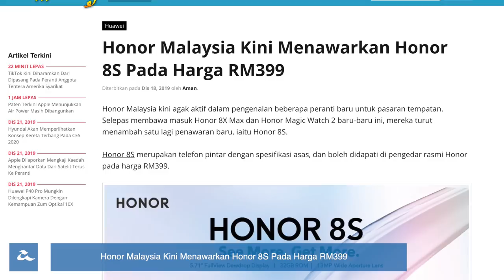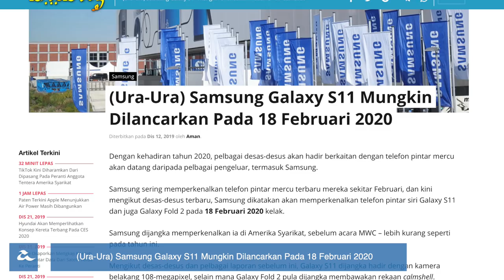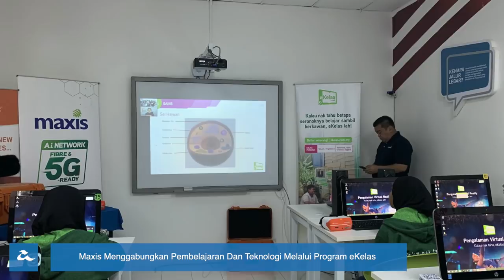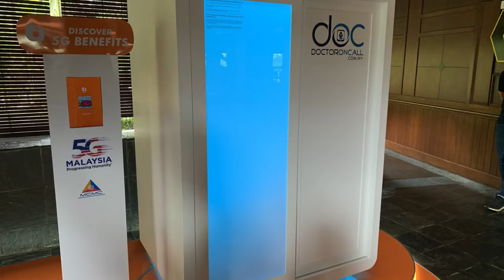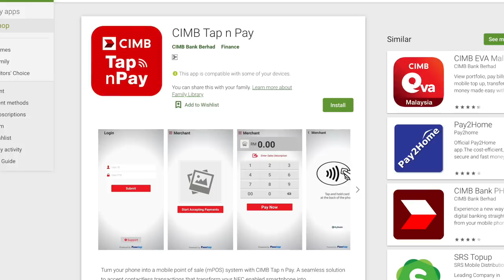Mingguan Amanz: Vivo V17 Malaysia, GoPayz Zakat Selangor, CIMB Tap n Pay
Berita minggu ini dimulakan dengan penawaran telefon pintar terbaru oleh Vivo iaitu Vivo V17. Ia dilengkapi skrin 6.44-inci Super AMOLED, cip Snapdragon 675, memori 8GB RAM, dan storan 256GB. Peranti ini turut menampilkan empat kamera belakang gabungan 48+8+2+ 2-megapixel dan kamera swafoto 32-megapixel. Di Malaysia, ia ditawarkan pada harga RM1699 sebuah.

Dalam minggu ini juga, Honor melancarkan dua buah peranti terbaru iaitu Honor 8X Max dan Honor 8S untuk pasaran tempatan. Untuk model Honor 8X Max, ia membawakan rekaan skrin 7.12-inci bertakuk, dijana cip Snapdragon 660, memori 4GB RAM dan storan 128GB. Ia juga menggunakan dwi-kamera belakang gabungan 16+2-megapixel dan kamera hadapan 8-megapixel. Di Malaysia, ia djual pada harga RM899 sebuah.

Sementara Honor 8S pula dikuasakan cip MediaTek MT6765, memori 2GB RAM, storan 32GB dan bateri sebesar 3020mAh. Untuk rakaman gambar, ia menggunakan kamera utama 13-megapixel dan kamera swafoto 5-megapixel. Harga jualan peranti adalah RM399 sebuah.

Seterusnya, Huawei pula mengumumkan penawaran tablet terbaru iaitu Huawei MediaPad M6 10.6-inci. Tablet ini dijana cip Kirin 980, memori 4GB RAM, dan dilengkapi 7500mAh. Untuk penggambaran, ia membawakan kamera utama 13-megapixel dan kamera hadapan 8-megapixel. Bagi yang berminat, ia dijual pada harga RM1899.

Samsung minggu ini melancarkan telefon pintar terbaru iaitu Samsung Galaxy A01. Ia hadir dengan skrin 5.7-inci bertakuk, dijana cip lapan-teras, memori 8GB RAM, storan 128GB selain menggunakan dwi-kamera belakang gabungan 13+2-megapixel. Namun, tarikh jualan masih belum diketahui.

Mengenai Samsung lagi, ia dijangka melancarkan Samsung Galaxy S11 pada 18 Februari kelak. Peranti ini bakal menyertakan sensor 108-megapixel dan dilengkapi bateri sebesar 5000mAh. Buat masa ini, tiada butiran lanjut mengenai spesifikasi lain yang ditawarkan.

Pada minggu ini juga, Microsoft memperkenalkan sokongan untuk membuat panggilan suara terus melalui PC kepada umum. Untuk menggunakannya, aplikasi ini boleh mula dimuat turun menggunakan peranti Android dan komputer Windows 10.

Acer Malaysia pula telah membawa masuk komputer riba gaming Predator Triton 300. Ia dikuasakan oleh kad grafik NVIDIA GeForce GTX 1650 yang cukup berkuasa untuk sokongan permainan PC. Di Malaysia, ia dijual pada harga bermula RM3699.

Bukan itu sahaja, Acer turut menawarkan monitor Predator CG437K dengan sokongan HDR sehingga 1000 nits. Di Malaysia monitor ini dijual pada harga RM4699 sebuah.

Beralih ke berita teknologi Malaysia, Maxis memperkenalkan projek eKelas yang menggunakan teknologi untuk pembelajaran. Antara teknologi yang diperlihatkan adalah teknologi realiti maya, penggunaan 5G dan peranti-peranti realiti gabungan. Setakat ini, projek ini dijalankan di Langkawi dan seterusnya akan diperkenalkan ke Pusat Internet Maxis di seluruh negara.

Celcom pula dilihat berkejasama dengan PDRM Langkawi dan Majlis Perbandaran Langkawi untuk membangunkan sistem Penyelesaian Pintar Keselamatan 5G. Menurut Celcom sebanyak empat kamera 360 darjah diletakkan di kawasan Pantai Cenang yang berkemampuan untuk mengecam wajahÂ  dan mengesan nombor plat kenderaan.

Seterusnya, U Mobile bersama-sama DoctorOnCall dan MEDCOM berkerjasama untuk sokongan rangkaian 5G di Malaysia. Melaluinya, U Mobile hadir dengan sebuah pondok konsultasi DocPOD dan peranti perubatan dalam melaksanakan ujian sokongan 5G di Langkawi.

Dalam arena aplikasi dan perisian pula, GoPayz kini berkejasama dengan pihak Lembaga Zakat Selangor untuk pembayaran zakat melalui aplikasi dompet digital. Selain Lembaga Zakat Selangor, pihak U Mobile melalui GoPayz dijangka bakal menambah sokongan pembayaran zakat ke agensi-agensi lain pada awal 2020 kelak.

Akhir sekali, CIMB minggu ini memperkenalkan CIMB Tap n Pay untuk pembayaran dari kad debit untuk peranti Android. Buat masa ini, ia dihadkan untuk transaksi dibawah RM250 dan dijangka akan menyokong untuk kad kredit menjelang 2020 kelak.